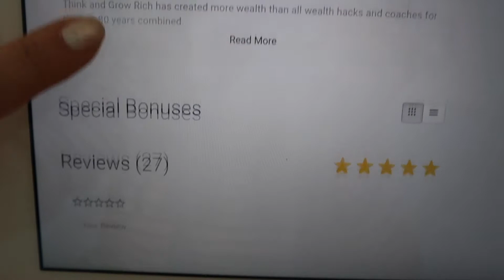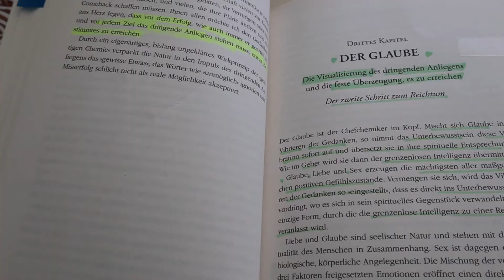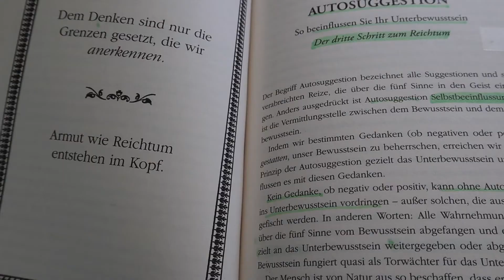March Book Review: THINK AND GROW RICH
Part 1: The first four of 13 principles for success by Napoleon Hill
хуудас дээрх статистикээр, анх хэвлэгдсэн 1937 оноос өнөөг хүртэл дэлхий даяар 200 сая хувь борлуулагдсан энэ номд авч үзсэн баялагт/амжилтанд хүрэх 13 алхмын эхний дөрвийг танилцууллаа.

🎥Think and grow rich. The Legacy кино

Chansy with Love&Respect 💕💖